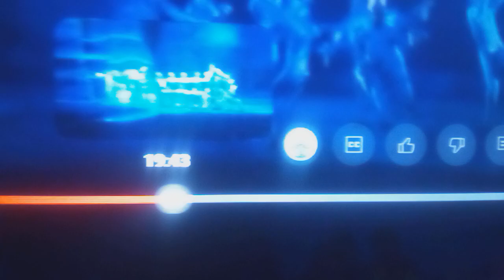Finding Nemo the musical Moonfish Marlin Dory Vincent Lynch December